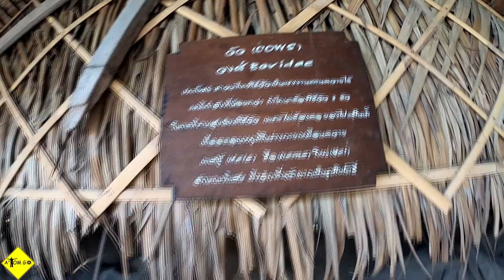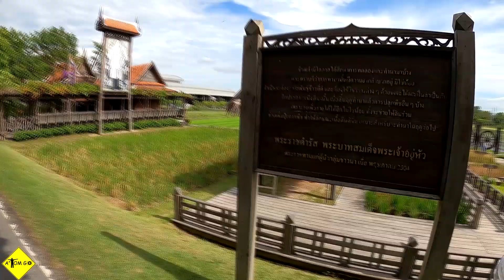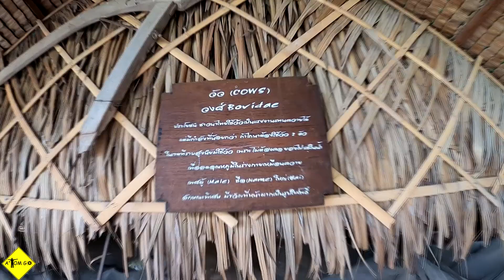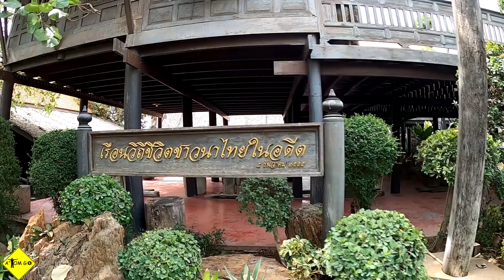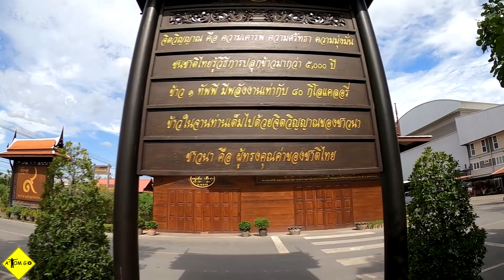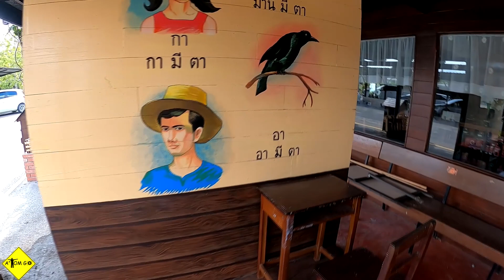นาเฮียใช้ จ สุพรรณบุรี ep.64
สถานที่ : นาเฮียใช้หรือศูนย์เรียนรู้วิถีชีวิตและจิตวิญญาณชาวนาไทย
Carmera : GoPro Black 8
Musicvideo : ลายโปงลาง นกไซบินข้ามทุ่ง-ซุน กวนอู
                        สาวคอยอ้าย - ซุน กวนอู